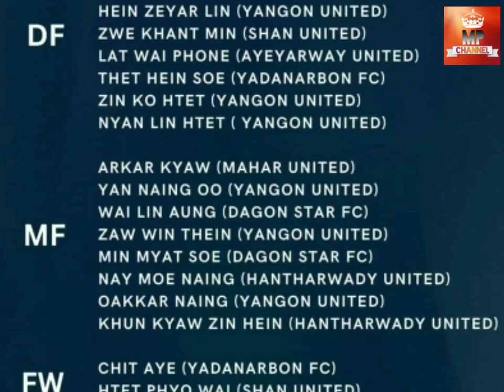Myanmar U-24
ဒီလူစာရင်းနဲ့ဆိုဘရာဇီးကိုတောင်ယှဥ◌်နိုင်တယ်

Video Crd - MFF